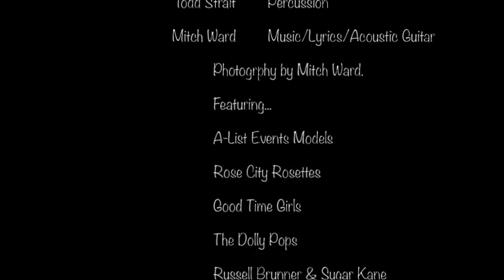Tequila & Lime by Macey Gard